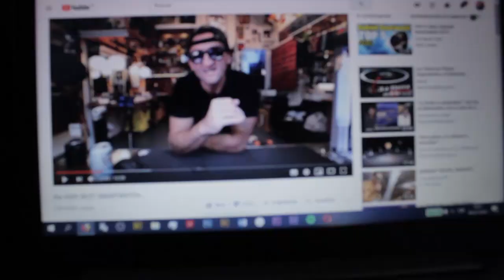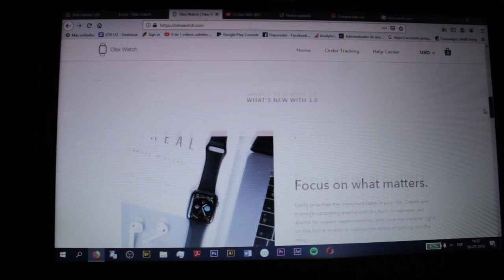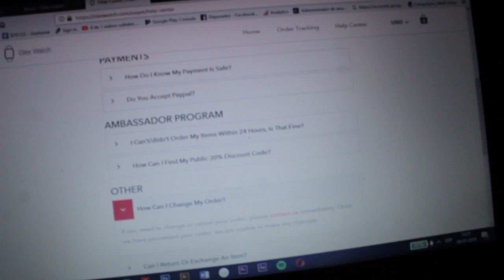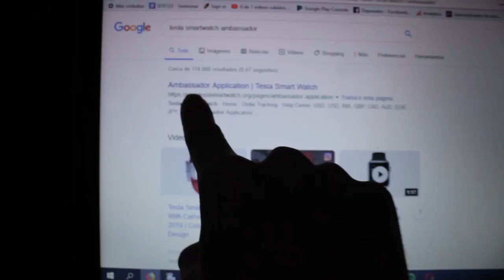OLEXWATCH SCAM ON INSTAGRAM 2019 (CAUTION) | VLOG #6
Vlog #6 |  I discovered a scam in Instagram. (Estafa en Instagram) Minute 05:25.

Cam: Canon EOS t5 Rebel
Lents: Canon EP 18-55mm
Edit: Adobe Premiere

olex watch, olex smartwatch, smartwatch, scam, scammed, instagram, ambassador 2019 influencer influencers best smartwatch brand upcoming the very best smartwatch scam on instagram